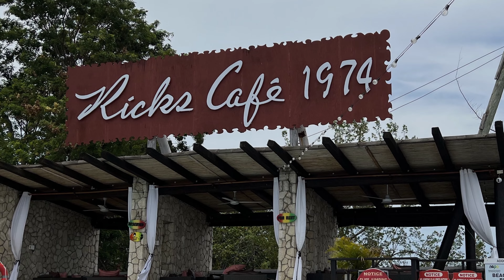Ricks cafe Jamaica Cliff Jumping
Ricks Cafe Negril Jamaica
Cliff side bar and restaurant with beautiful views and areas to jump into the sea from the cliffs